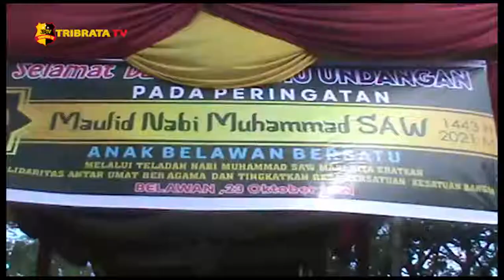ANAK BELAWAN BERSATU PERINGATI HARI MUHAMMAD SAW 1443 HIJRIAH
ANAK BELAWAN BERSATU ATAU ABB TURUT MEMPERINGATI HARI MAULID NABI SAW 1443 HIJRIAH TAHUN 2021 / KEGIATAN INI DI LAKSANAKAN DI JALAN VETERAN DEPAN KANTOR ABB / KELURAHAN BELAWAN 1 KECAMATAN MEDAN BELAWAN / SUMATERA UTARA //

KEGIATAN INI TURUT HADIRI KAPOLRES PELABUHAN BELAWAN AKBP FAISAL RAHMAT HUSEIN YANG DI WAKILI OLEH KASAT BINMAS AKP GUNAWAN / ACHMAD SP MANTAN CAMAT BELAWAN / DANRAMIL 09 / USTAD KONDANG KOTA MEDAN LATIF KHAN / KARANG TARUNA BELAWAN DAN ORGANISASI PEMUDA BATAK BERSATU ATAU PBB //

KETUA ABB DEDI SATRIA AINAL MENGATAHKAN SALAH SATU PROGRM BIDANG SOSIAL DAN KEAGAMAAN / SILATURAHIM SESAMA ORMAS ATAU ORGANISASI SUPAYA BISA BERSINERGI //

SEKJEN ARI WAHYUDI NASUTION MENGATAHKAN BAHWA KEGIATAN INI DI LAKUKAN DALAM RANGKA MAULID MUHAMMAD SAW 1443 HIJRIAH TAHUN 2021 / INI MERUPAKAN SALAH SATU PROGRAM KERJA BIDANG SOSIAL KEAGAMAAN YANG KE 2 //

DALAM PELAKSANAAN MEMPERINGATI ACARA MAULID NABI MUHAMMAD SAW 1443 HIJRIAH TAHUN 2021 //

ADAPUN KEGIATAN SOSIAL TERSEBUT SEPERTI BAGI BAGI BAHAN SEMBAKO DALAM HAL INI SIFATNYA KEAGAMAAN UNTUK MERAYAKAN HARI BESAR PERAYAAN AGAMA ISLAM //

DI SAMPING ITU / UNTUK KEDEPANNYA SUDAH MELAKUKAN KEGIATAN JUMAT BERKAH DALAM RANGKA MENJALIN HUBUNGAN SILAHTURAHMI DENGAN ORGANISASI DI TIAP TIAP KELURAHAN / JADI SUDAH DUA KELURAHAN  DAN BERIKUTNYA AKAN KELURAHAN YANG LAIN KHUSUSNYA DI KECAMATAN MEDAN BELAWAN //

BERKAITAN DENGAN HAL INI / HARAPAN KEDEPANNYA SESUAI DENGAN THEMA BAHWA BAGAIMANA MENJADIKAN NABI MUHAMMAD SOLEH TELADAN / KHUSUSNYA DALAM HAL INI KEGIATAN BER ORGANISASI / JADI BAGAIMANA NABI DALAM ORGANISASI ITU DENGAN PARA SAHABAT SAHABATNYA //